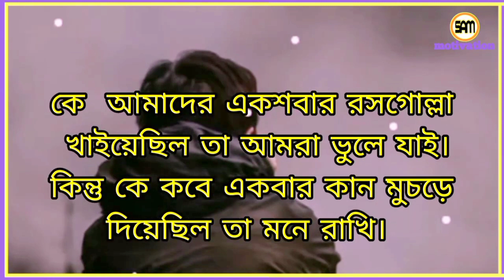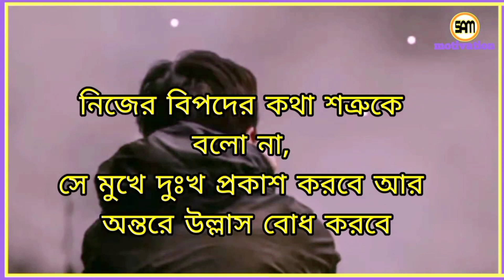ভেঙে পড়ার কিছু নেই।চিরদিন কেউ পাশে থাকে না। মোটিভেশনাল ভিডিও বাংলা।